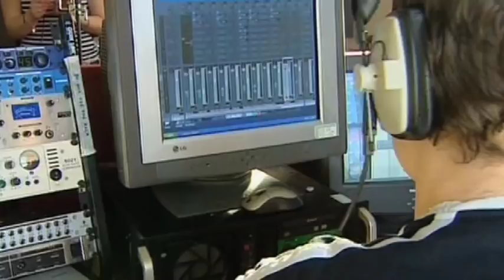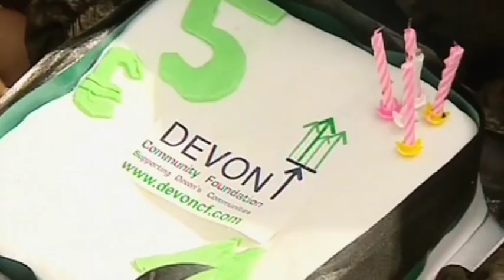Devon Community Foundation